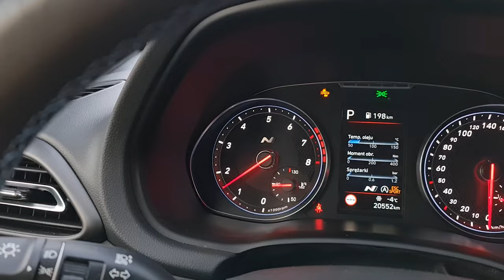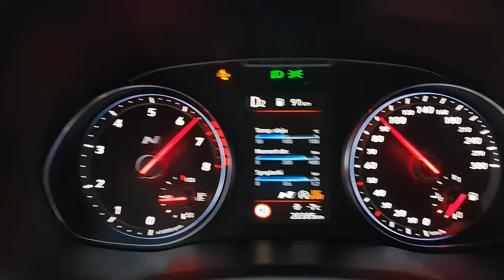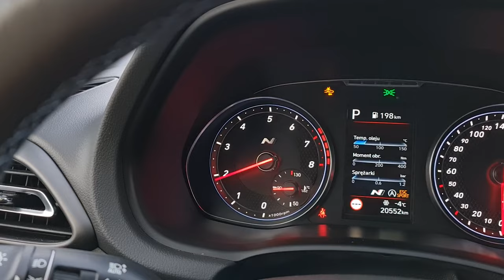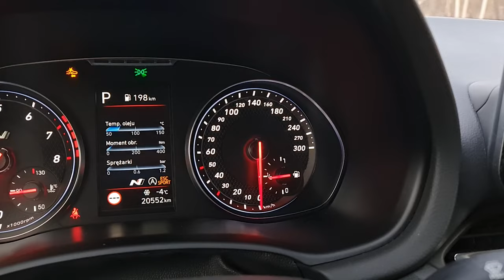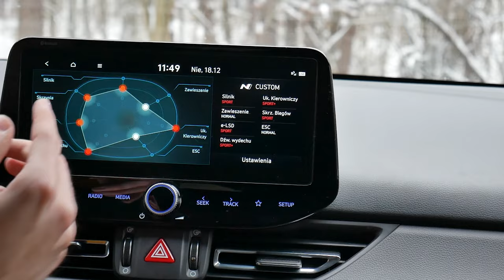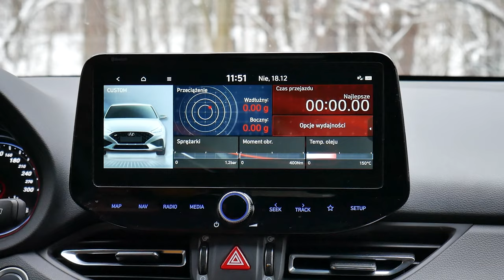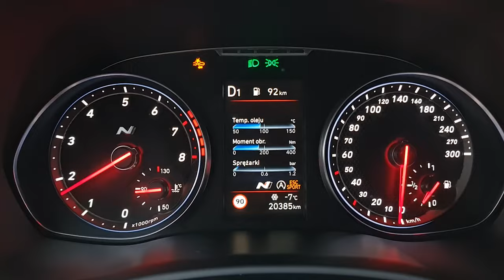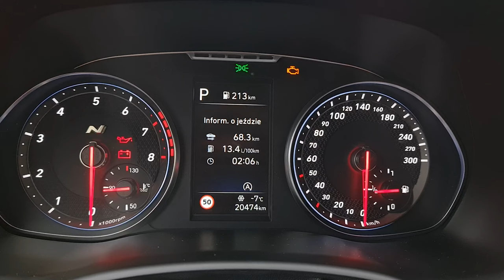Hyundai i30 N fastback - Strzelający Hot Hatch w zimę!? | Test Moto Okiem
Hothatche to niesamowite samochody a bardziej zabawki dające mnóstwo frajdy z jazdy, ale czy da się z nich korzystać także podczas ostrej zimy? Sprawdzimy to na popularnym i niesamowitym i30 N.

🚙 Samochód testowy to Hyundai I30 N Fastback

Samochód do testu dostarczył @hyundaipolska @HyundaiWorldwide